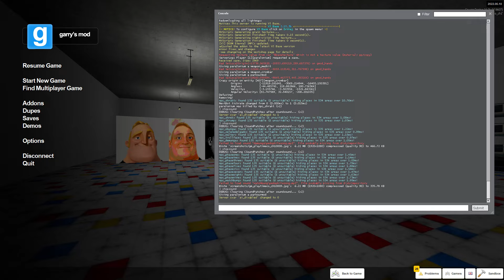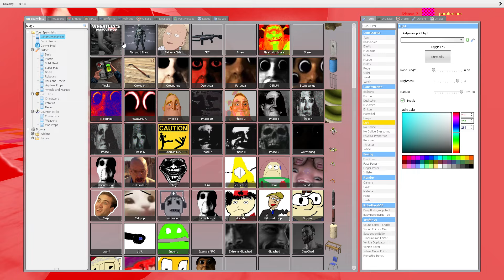Mr. Incredible Nextbots | Garry's Mod